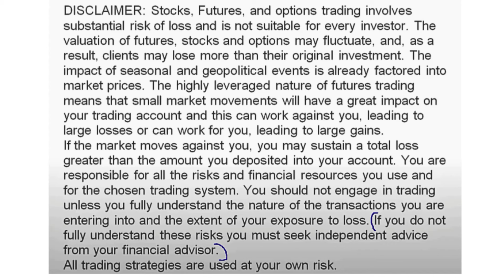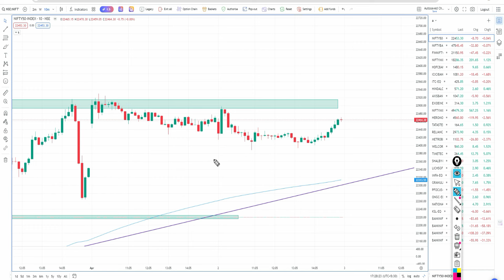" OVER TRADING " Big Loss Intraday Trading - !!